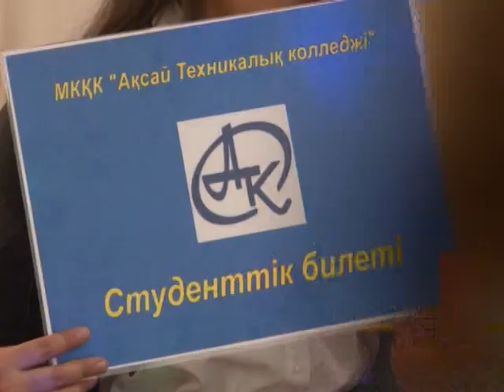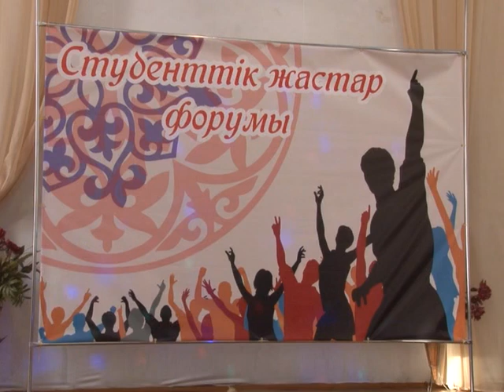Күнделікті жаңалықтар 19.11.2018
Қазақстан Республикасы мемлекеттік қызмет істері және жемқорлыққа қарсы іс-қимыл Агенттігінің Батыс Қазақстан облысы бойынша департаментінің қолдауымен Мемлекеттік қызметкерлер мен белсенді жастар арасында Дебат өтті. Басты мақсат- жемқорлықтың алдын алу және сыни тұрғыдан ойлауды жетілдіру болып табылады.

17 қараша - студенттер күніне орай «Менің Отаным – Қазақ елі» атты жастар форумы өтті. Аудандық ішкі саясат бөлімі, «Ақсай жастары» қоғамдық бірлестігі бірлесе өткізген форум Ақсай техникалық колледжде студенттер арасында ұйымдастырылды.